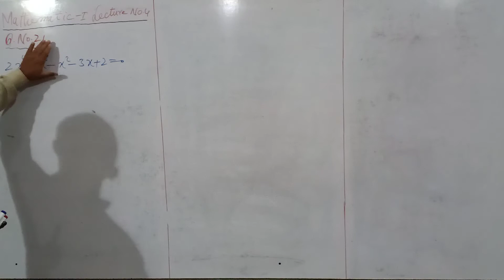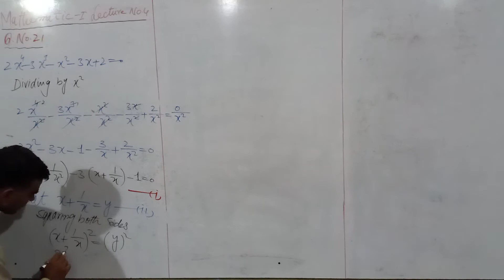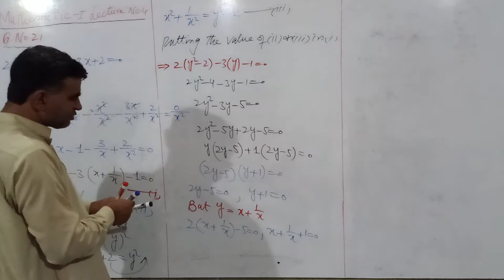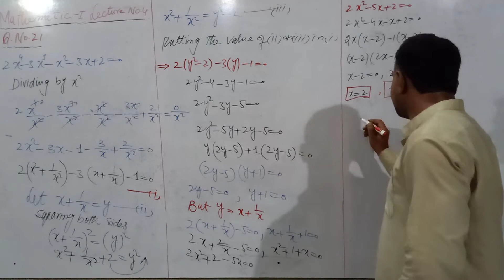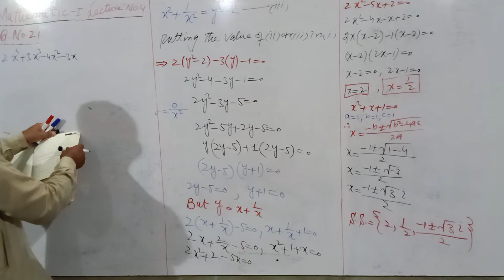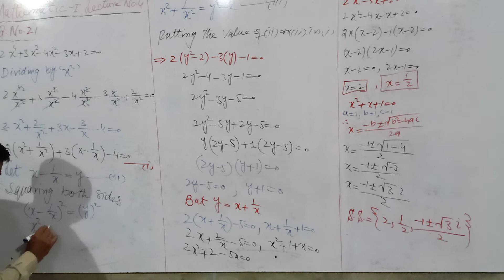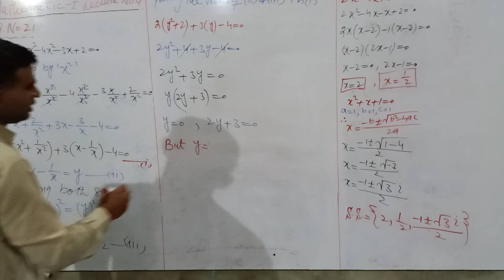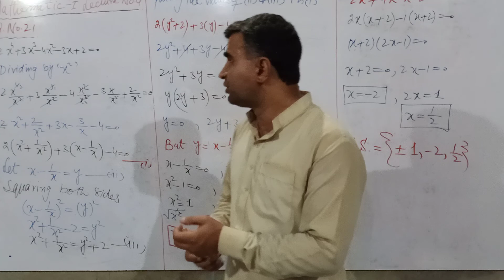Mathematics-I Ch. No. 4 Ex. No. 4.2 Lecture No. 4 (b) Khaja Tasleem Iqbql Siddiqui Cool Maths Way